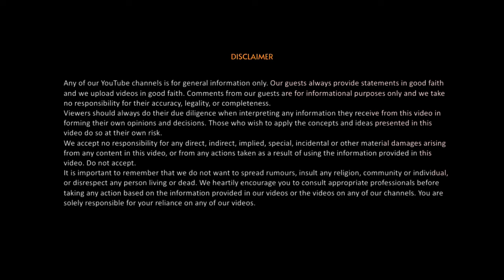Dr. Mohinder Kumar - English Professor | English learning masterplan. Podcast | INSPIRATIONAL STEPS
⁠@oxbridgeenglish  Mohinder Kumar
​⁠@inspirationalsteps1147  Gobind Bhargav